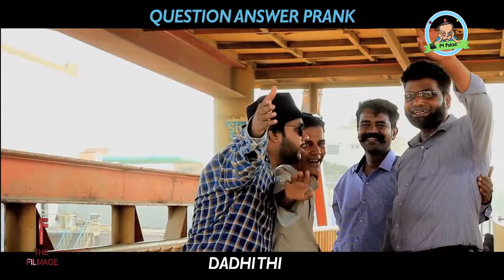Question Answer Prank By Nadir Ali & Asim Sanata in P4 Pakao